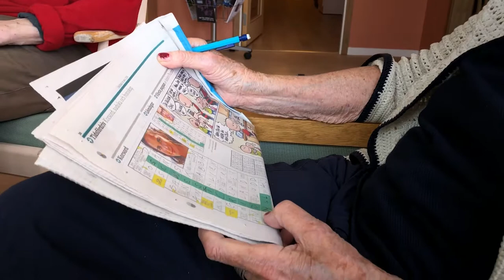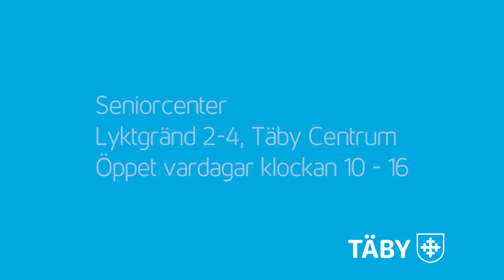Täby kommun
Seniorcenter